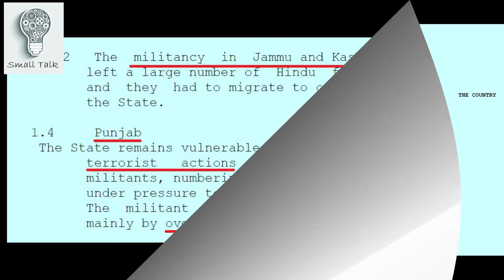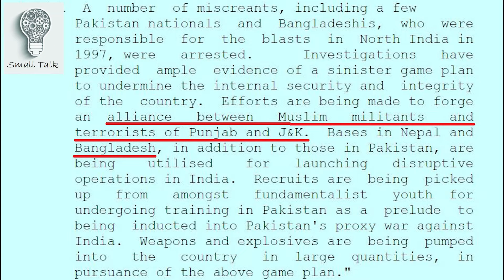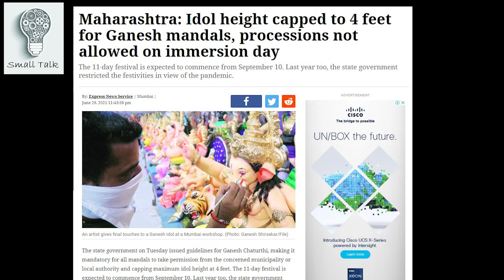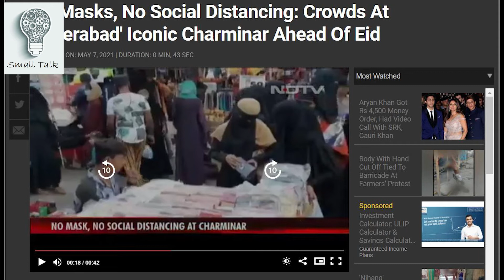Second Grade Citizens of India and the Courts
Are the Indian courts ever sympathetic towards anything that's even remotely associated to Hindus? Let's take a look!

To access the report that has been referred in the video